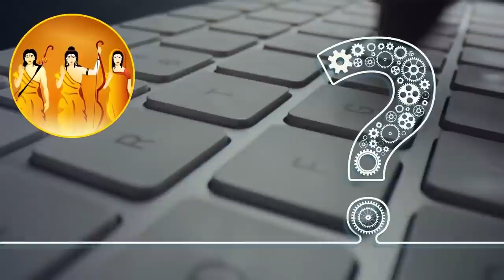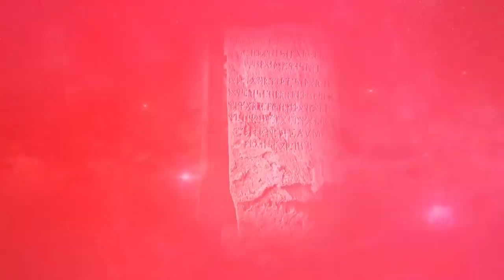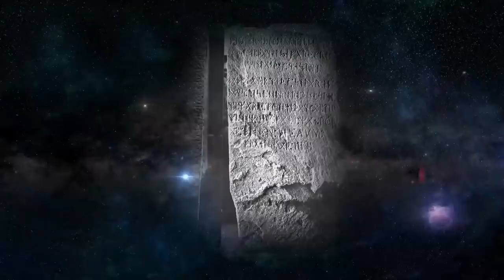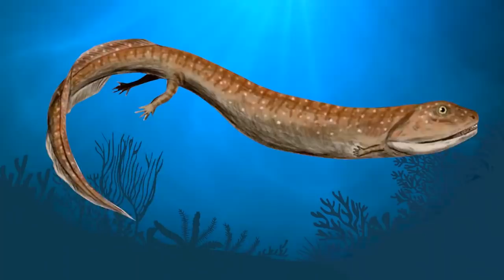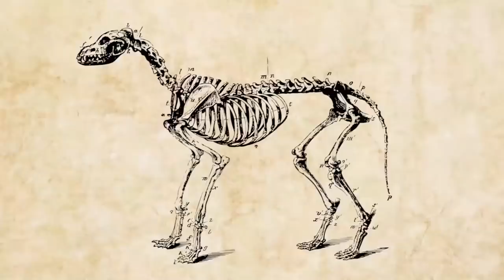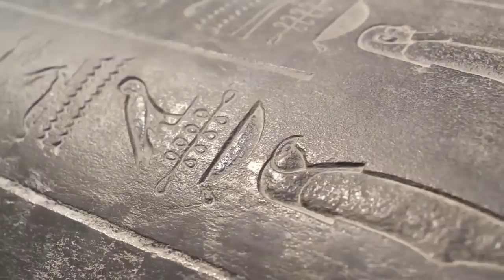Most Incredible Recent Discoveries | ORIGINS EXPLAINED COMPILATION 11